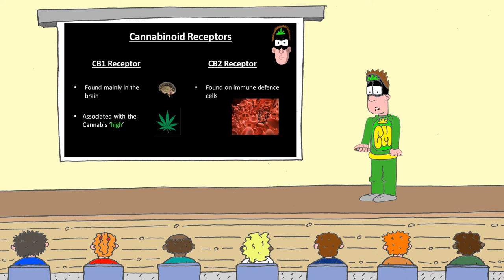Cannaman - "Endocannabinioid System Lecture"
In the very first ever Cannaman animation, Cannaman gives a lecture on the Endocannabinoid System.

LinkedIn: @Conor Macleod - CEO/CREATOR CANNAMANtv